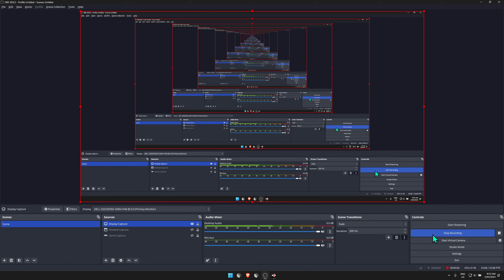Undetected Back 4 Blood Hack